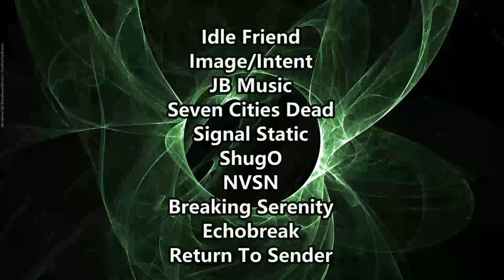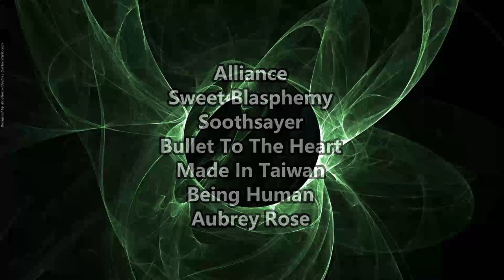The World's Best Singer ?! Dimash - Together ( Reaction / Review )